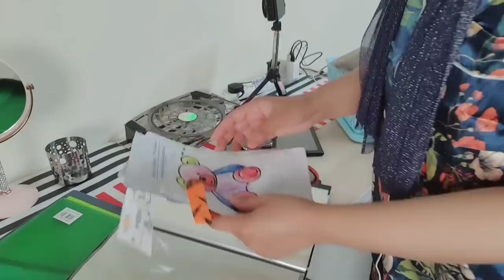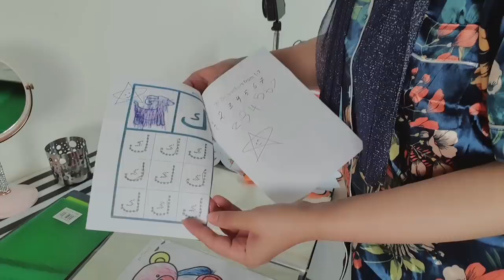Ramzan🌙 bus anay hi wala hai - Safai ka kaam shuru 🦋- How I use Frozen veggies